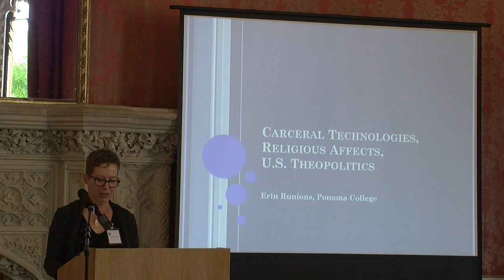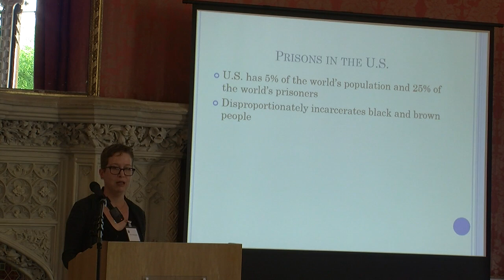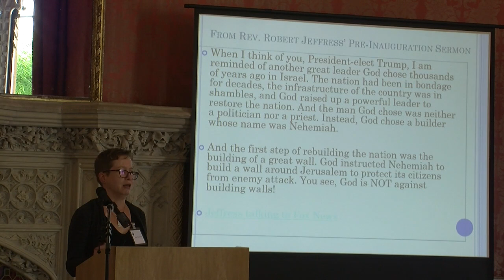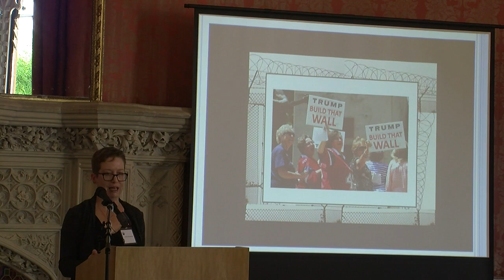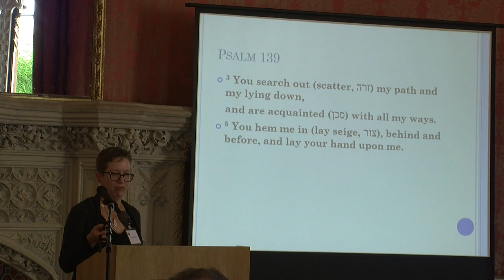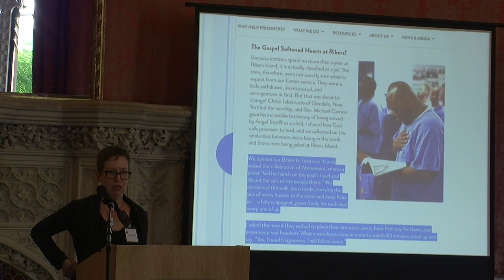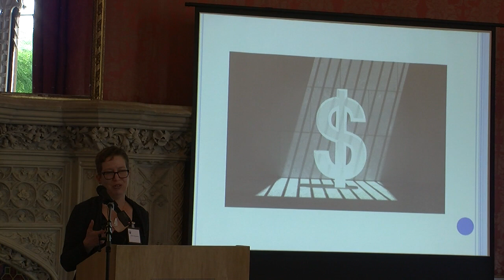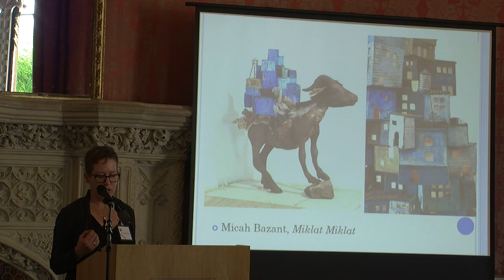Carceral Technologies, Religious Affects, and US Theopolitics: Prof Erin Runions